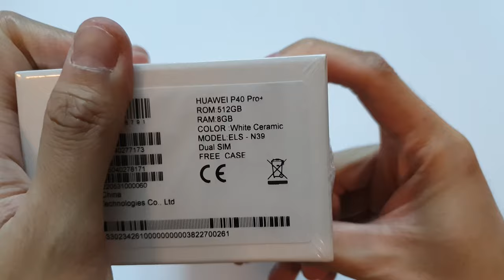Huawei P40 Pro+ Unboxing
Speak for yourself with the Ultra Vision Leica Penta Camera by capturing photos and videos anytime and anywhere you want. Revolutionize your experience of speed and power with the cutting-edge Kirin 990 5G Chipset. The innovative design upgrades your visual entertainment and ergonomic comfort. Explore now and future with HUAWEI P40 Pro+.

Inspired by the beauty and form of flowing water, the Quad-Curve Overflow Display1 is innovated to dissolve the barriers of vision and imagination on every edge. Plus with the 90 Hz refresh rate, you can enjoy an immersive view over the entire fluid screen. The mounting middle frame and protective round corners enhance the harmonious feel from your eyes to your hand.

Refreshing the back design with advanced Nano-tech ceramic, HUAWEI P40 Pro+ is polished to be gentle, smooth and tough, reaching a perfect balance in look and feel. The iconic camera stage and flawless ceramic back are integrated into a consistent design, bringing an inclusive harmony of nature.

Never stop exploring life and creating stories. Working as a highly unified system, the Ultra Vision Leica Penta Camera always backs you up to shoot any day or night, whether the subject is up close or at a distance. Effortlessly capture what you see and let it speak for what you feel.

The industry-leading 1/1.28 inch sensor with 2.44 μm super large pixel size now appears in a smartphone. Plus with the RYYB colour filter array, it brings massive light, high dynamic range, and low noise. Supporting 4-in-1 pixel binning and Octa PD Autofocus, the 50 MP main camera redefines super clarity shooting with precise details regardless of the scene complexity and light conditions. The HUAWEI XD Fusion Engine powered by the upgraded ISP and NPU is fully competent to swiftly process the huge amount of information and enhance extraordinary clarity at pixel-level for every picture, day or night.

Enjoy the grand view with the 50 MP main camera just like how your eyes see, but full of amazing details. Magnify any small part from the frame and you get another great shot with rich texture and colour.